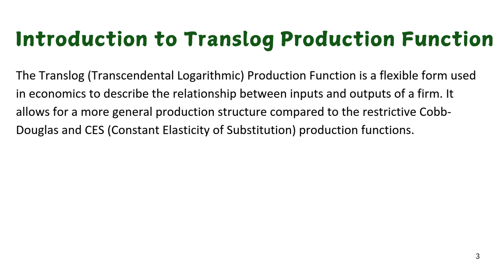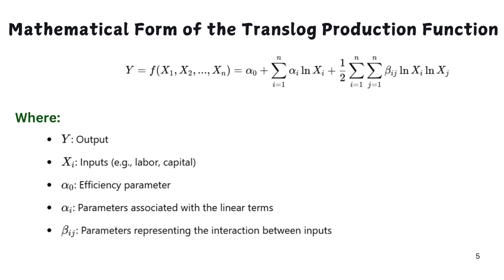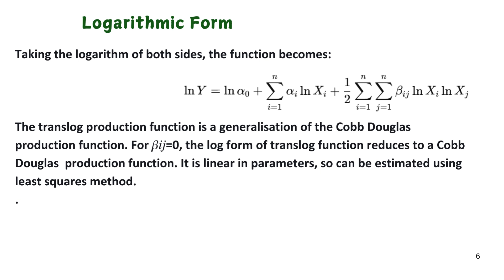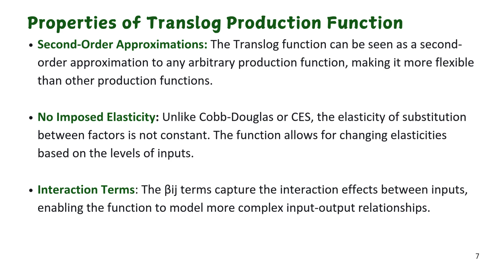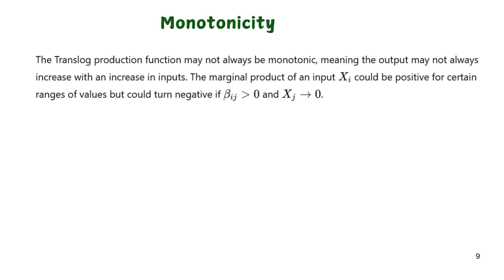Translog Production Function